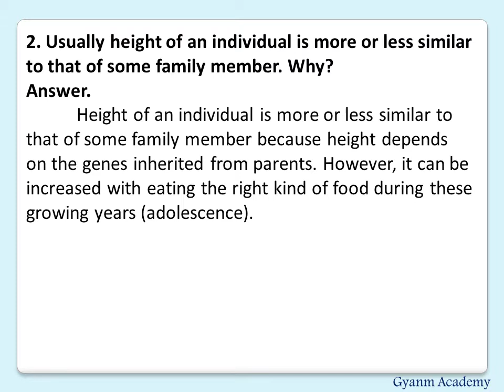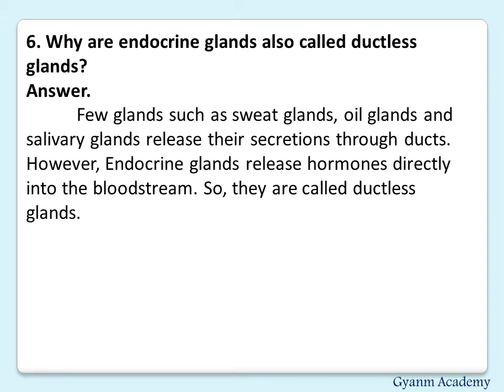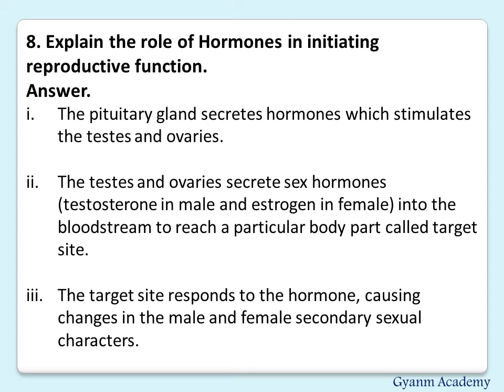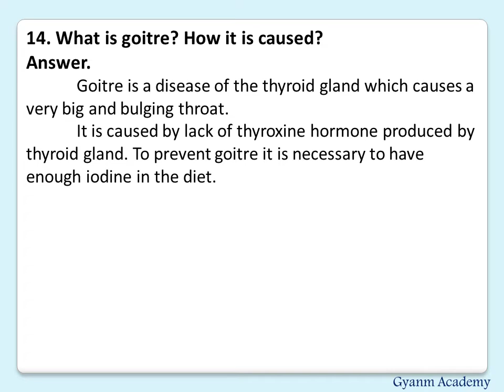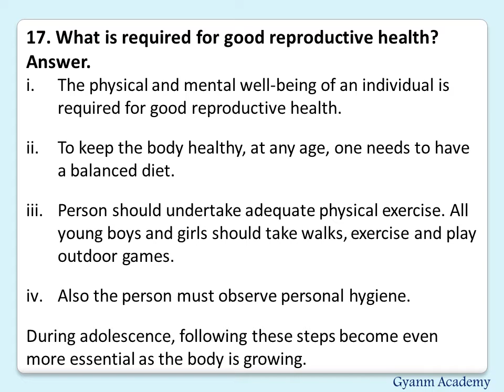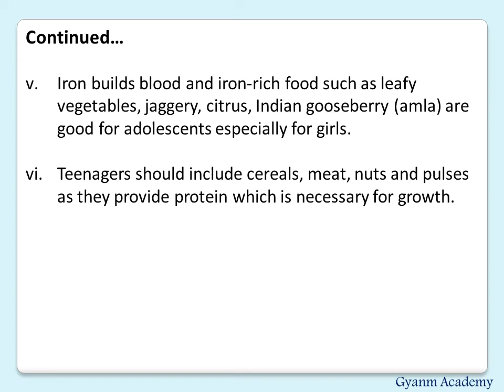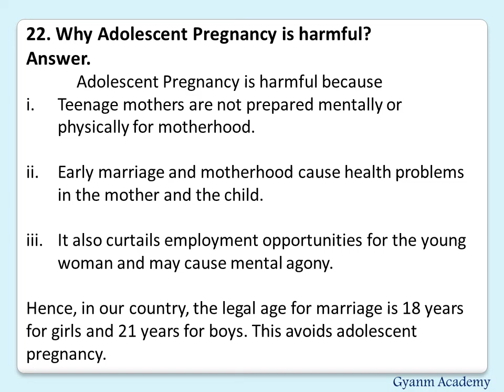NCERT Class 8 Science: Extra Questions with Answers: Chapter 10. REACHING THE AGE OF ADOLESCENCE